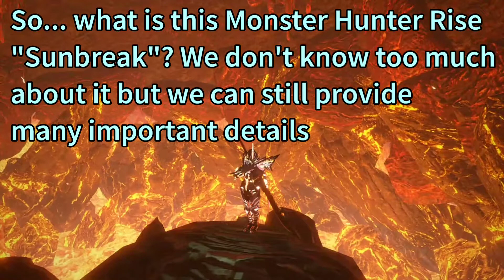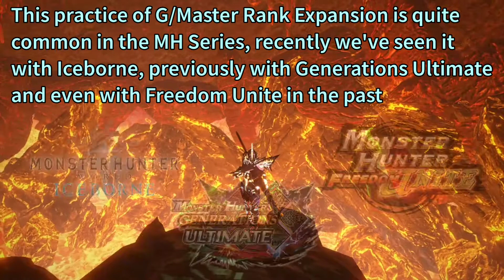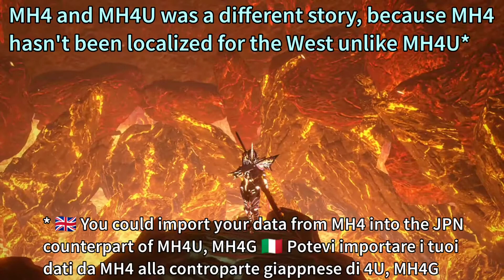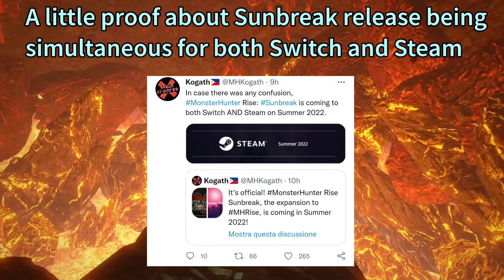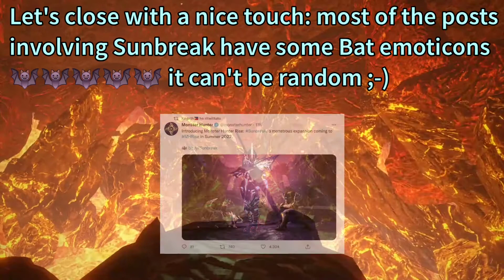Monster Hunter Rise Sunbreak Announcement / Annunciato (ITA-SUB ENG)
Unexpectedly Capcom have announced a Monster Hunter Rise DLC Expansion at Nintedo Direct of September 23.
This Expansion will be known as "Sunbreak"
Let's comment, analyse and speculate about the Teaser Trailer of Monsters Hunter Rise Sunbreak.

La Capcom ha inaspettatamente annunciato un Espansione DLC per Monster Hunter Rise nel Nintendo Direct del 24 Settembre.
Questa Espansione è nota come "Sunbreak"
Commentiamo, analizziamo e speculiamo sul piccolo Teaser Trailer di Monster Hunter Sunbreak.

Useful Links/Links Importanti